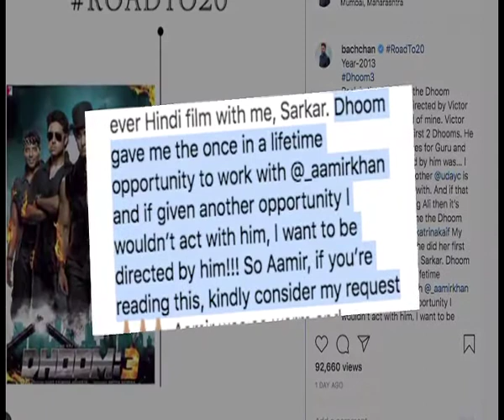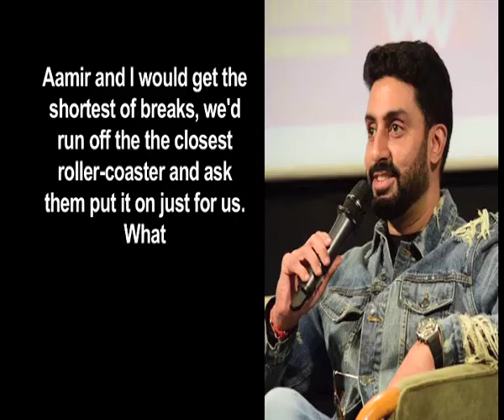Abhishek on Aamir Khan: I want to be directed by him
Actor Abhishek Bachchan has a special request to his "Dhoom 3" co-star Aamir Khan. He says he would like to be directed by the latter one day.